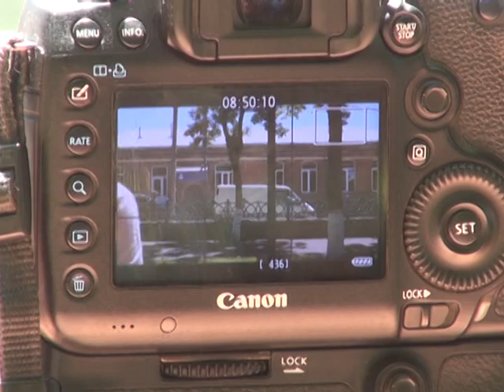Four production-ի գործունեությունը Ախալքալաքում